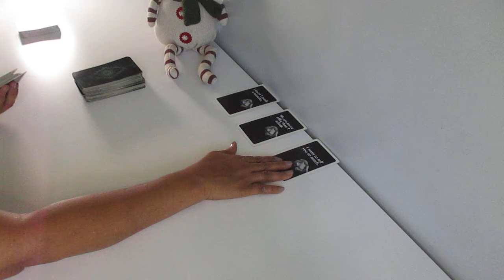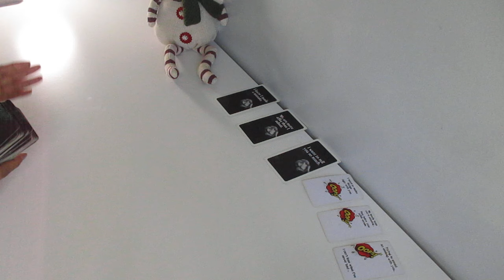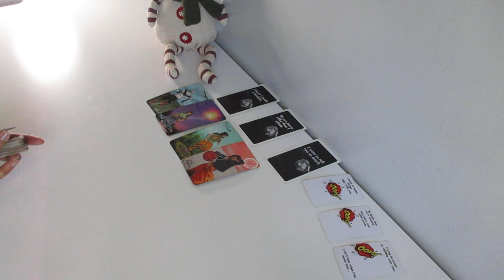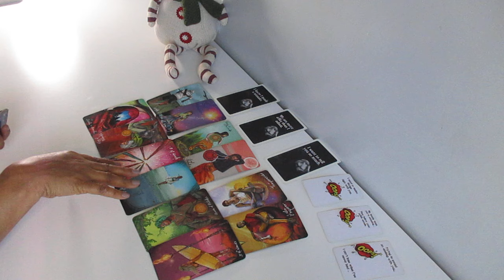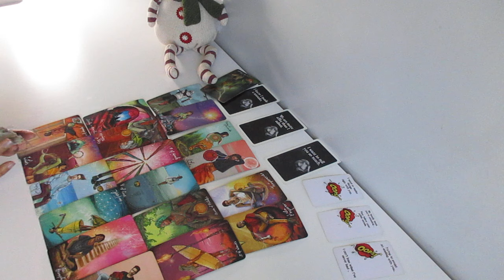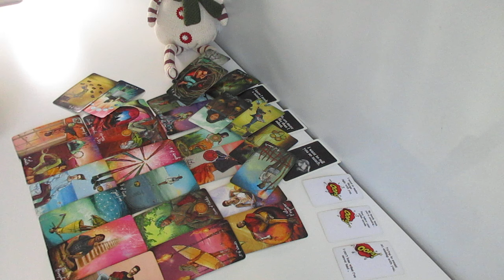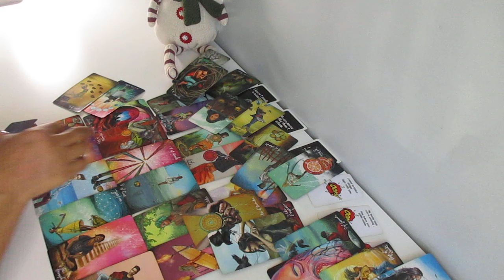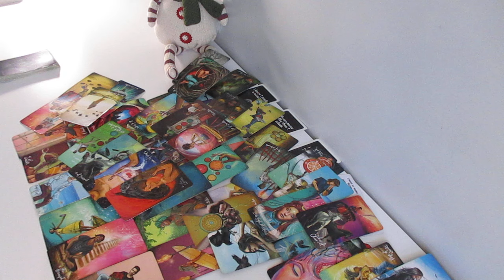I KNOW I MADE A MISTAKE. FAMILY LIKES YOU & ENCOURAGING THEM TO MOVE ON ...